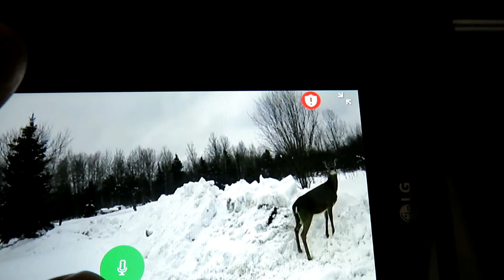ARLO GO CAM FUN WITH DEER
WORKS WITH VERIZON SIM CARD.
SPEAKER ON CAM
AUDIONAUTICS MUSIC.